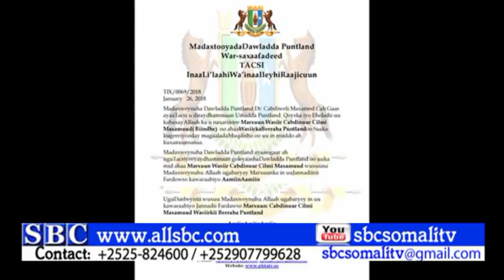WARKA SBC TV 26 01 2018